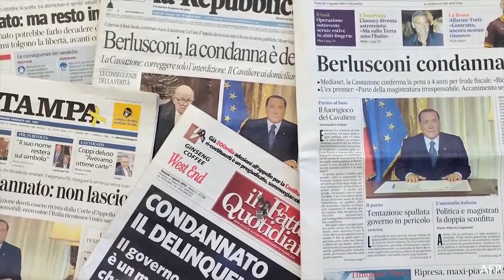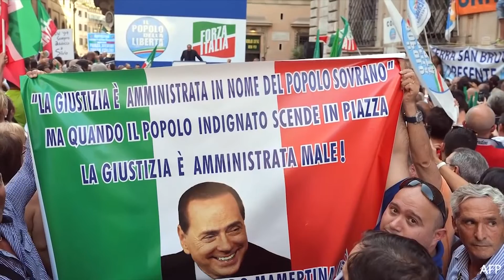МИЛИЈАРДЕРИ КОИ СТАНАА ПОЛИТИЧАРИ